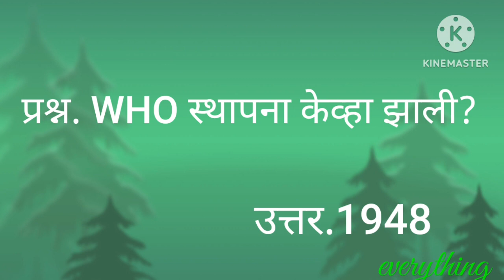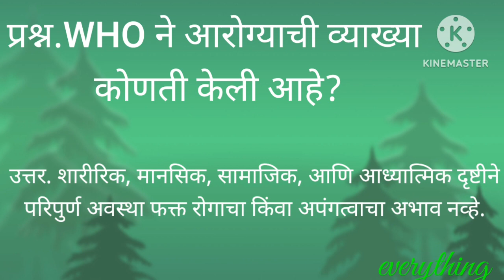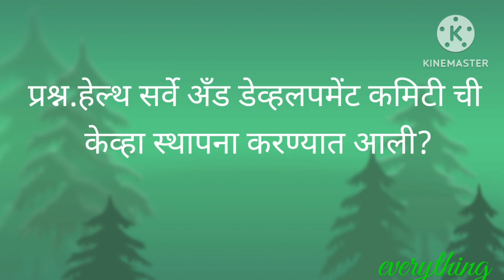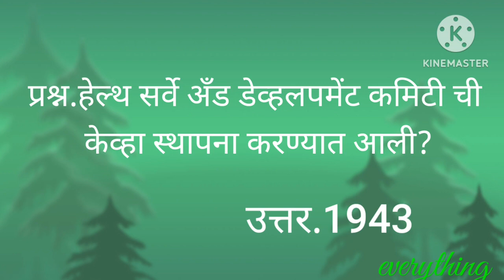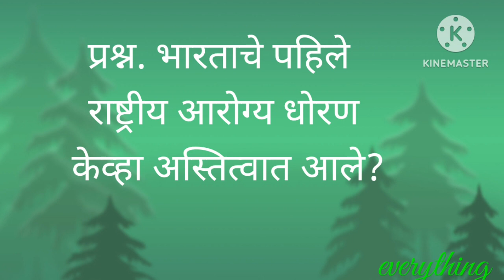S.I part first.chaper 1.one liner.1 mark questions.and ans .एका मार्क चे प्रश्न आणि उत्तर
one mark question
one mark answer
short questins
25 questions part 1 chapter 1
IMP Question
very imp questions
very imp answer
S I Questions and answer
swachta nkrikshakone line questions
one mark question
one mark answer
short questins
25 questions part 1 chapter 1
IMP Question
very imp questions
very imp answer
swachta nirikshak.              one line questions
swachta nirikshanone mark question
swachta nirikshakone mark answer
swachta nkrikshakS I Questions and answer
swachta nirikshak25 questions part 1 chapter
swachta nirikshakvery imp questions
swachta nirikshakS I Questions and answer
swachta nirikshakvery imp answerhealth inspector one line questions
health inspectorone mark question
health inspectorone mark answer
health inspectorS I Questions and answer
health inspector25 questions part 1 chapter
health inspectorvery imp questions
health inspectorvery imp answer